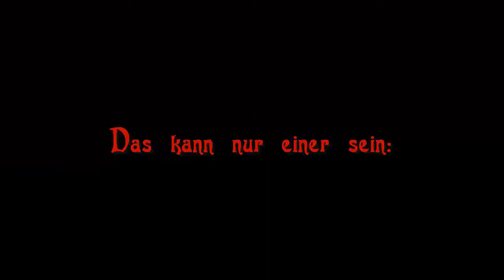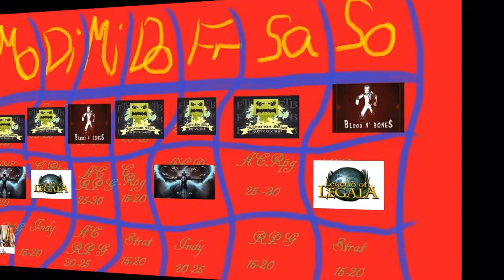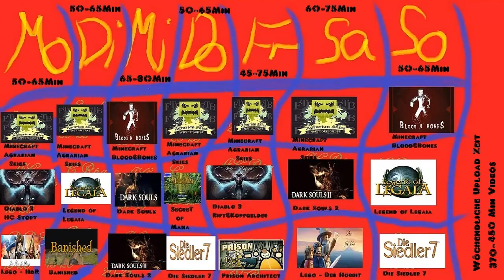Uploadplan ab dem 12.Mai 2014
Hier Seht ihr den neuen Uploadplan ab dem 12.Mai 2014

Und nicht vergessen:
Bewerten
Kommentieren
und spaß haben :)

LG euer Saljin